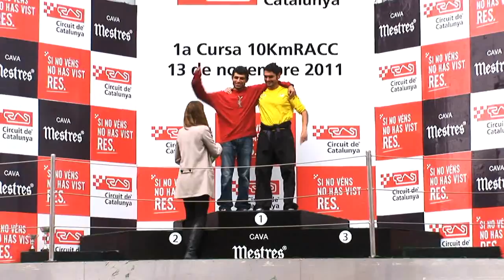1ª carrera popular 10KmRACC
¡La 1ª carrera 10KmRACC llenó el Circuit de Catalunya con más de 2.000 corredores!
Consulta los resultados de la clasificación, echa un vistazo a las fotos y descubre cómo fue la jornada: